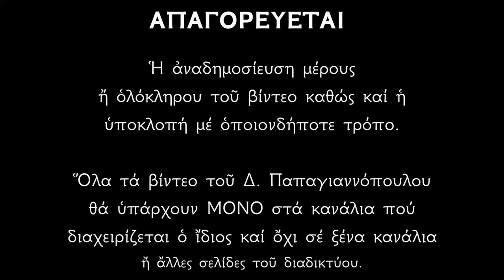9 ΙΑΝΟΥΑΡΙΟΥ - Απολυτίκιο Αγίου Πολυεύκτου | Δημήτριος Παπαγιαννόπουλος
Μυηθεῖς οὐρανόθεν εὐσέβειας τὴν ἔλλαμψιν, ὤφθης στρατιώτης γενναῖος, τοῦ Σωτῆρος Πολύευκτε καὶ ξίφει ἐκτμηθεῖς τὴν κεφαλήν, Μαρτύρων ἠριθμήθης τοὶς χοροίς, μεθ' ὧν πρέσβευε θεόφρον διὰ παντός, ὑπὲρ τῶν ἐκβοώντων σοῖ, δόξα τῷ δεδωκότι σοὶ ἰσχύν, δόξα τῷ σὲ στεφανώσαντι, δόξα τῷ δωρουμένῳ διά σοῦ, πάσι τὰ κρείττονα.